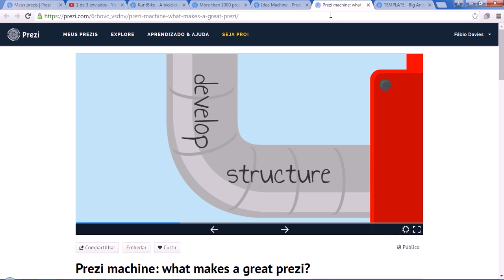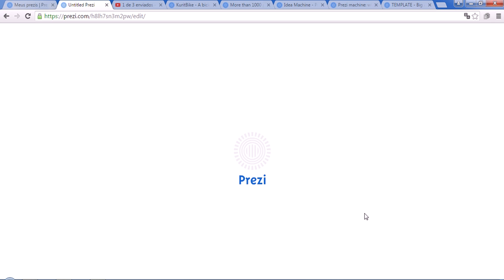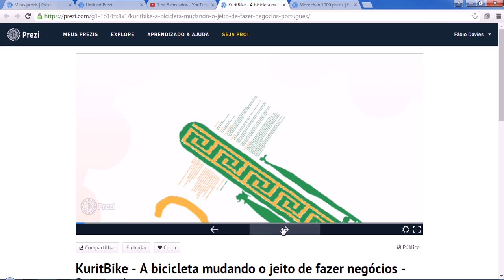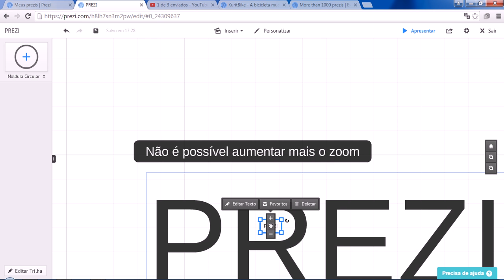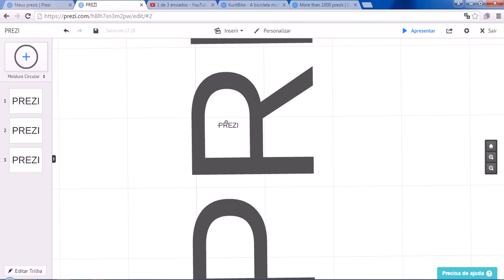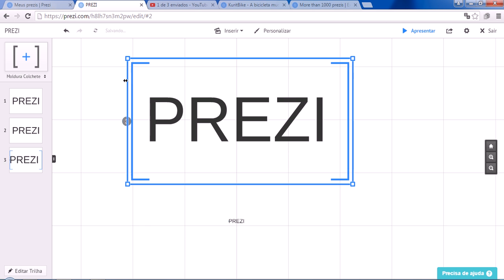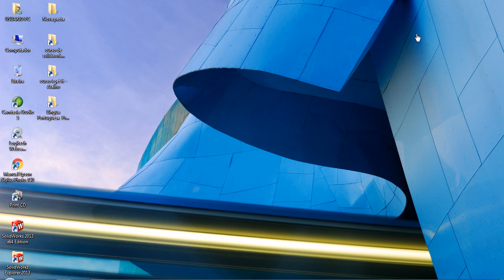ANIMAÇÃO COM O PREZI VÍDEO SWF, ROTATE,SCALE E FADE